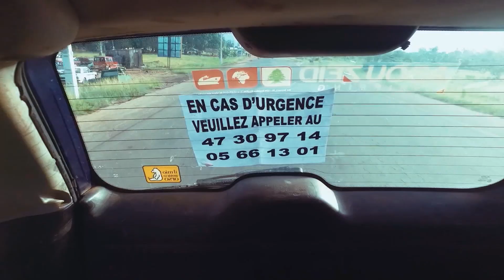ARRANGEUR PEDRO HOMMAGE AUX TRANSPORTEURS